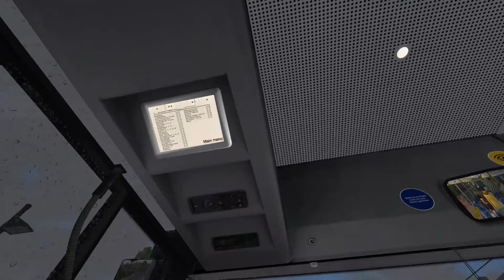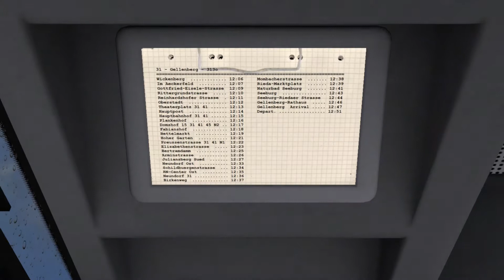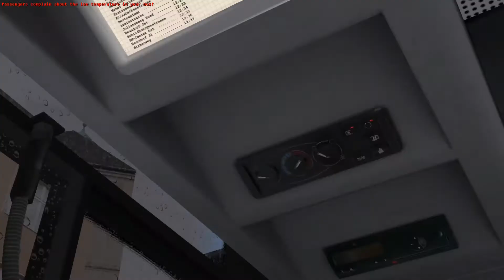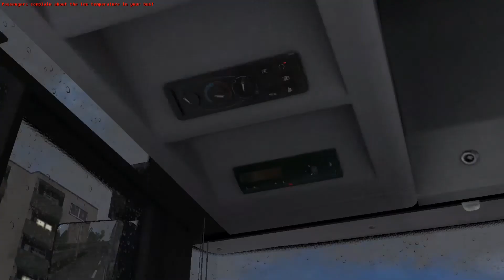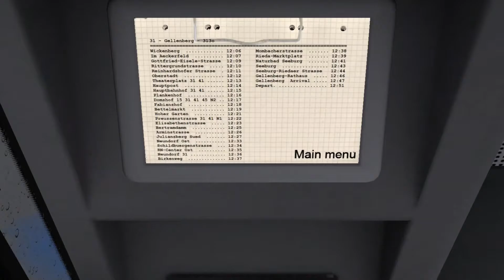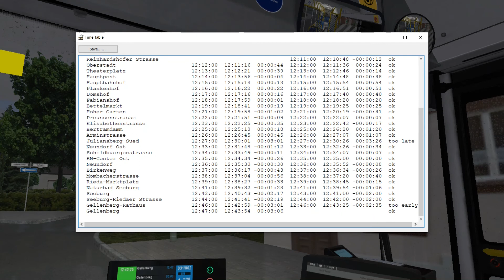[OMSI 2] -120 KMH- Rheinhausen | rvb MAN NL263 Voith | Route 31 (Thrashing)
Route: 31 Wickenberg - Gellenberg
Bus: rvb MAN NL263 Voith
Map: Rheinhausen

pardon my reckless driving XD
high speed sector: 23:26-25:00